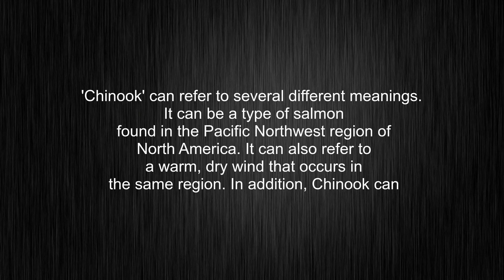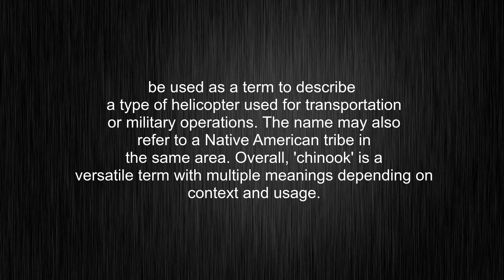What's the meaning of "chinook", How to pronounce chinook?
This video tells you what "chinook" means, how to pronounce it, provides a pronunciation guide and an accurate definition.
00:00 Pronunciation
00:31 Meaning

- What is the meaning of chinook
- How to say chinook
- What is the definition of chinook
- How to pronounce chinook

Visit our free audio/video dictionary tutorial to learn how to correctly pronounce words/names and to learn their meanings, definitions, just like chinook definition and meaning in Merriam-Webster, chinook definition and meaning in Collins English Dictionary, chinook definition and meaning in The Oxford English Dictionary, chinook definition and meaning in Longman Dictionary of Contemporary English, chinook definition and meaning in Cambridge Advanced Learner's Dictionary, and more.